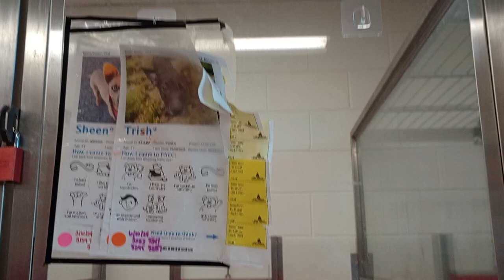Sheen 4y A828066 Trish 2y A839181 kennel 44 pod 2 PACC shelter Trish' very easily led by Wonton 574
Wonton's 5y A819152 kennel 30 is directly across from Sheen & Trish's kennel. Trish is quite young and easily influenced by the heavy barking Wonton. I initially approached Wonton in a weak manner and since I believe he is looking for guidance-reassurance, a leader, I have been trying ever since then to help Wonton not be so unhappy when he sees me. It's very challenging and our progress is very slow. After awhile I wear out my welcome and Trish barks quite easily again so I decide I better go.